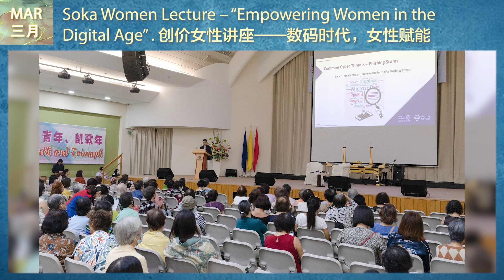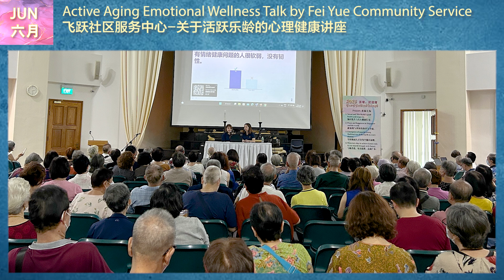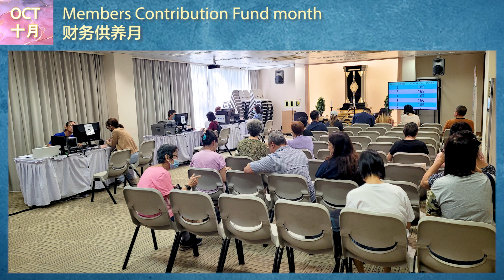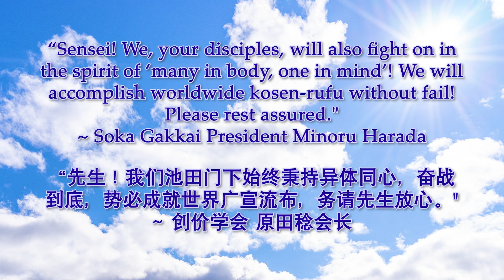Year of Youth and Triumph – 2023 Year in Review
Here is a quick recap on the fulfilling activities and victories that everyone played a part in in 2023! Let’s set our sights towards 2024 – the Year of Fresh Departure for a Youthful Soka Gakkai Worldwide!